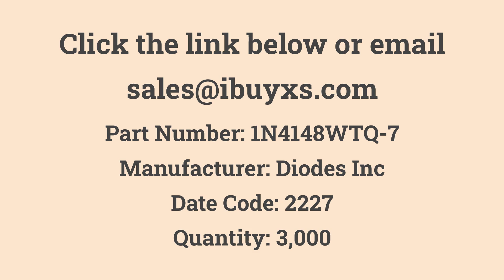1N4148WTQ-7 Diodes Inc Excess from iBuyXS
1N4148WTQ-7
Diodes Inc.
Quantity: 3,000
Rectifier Diode Small Signal Switching 0.25A 4ns Automotive 2-Pin SOD-523 T/R